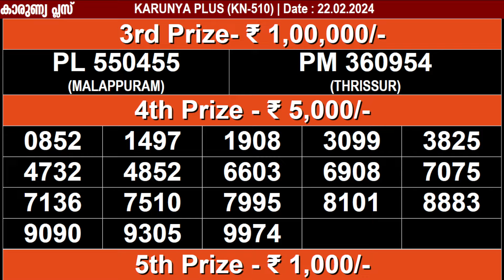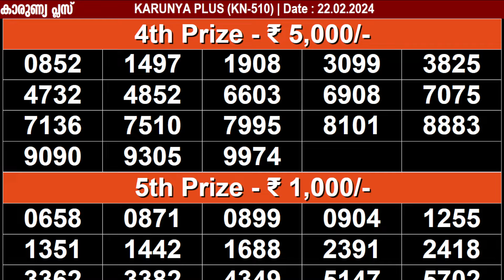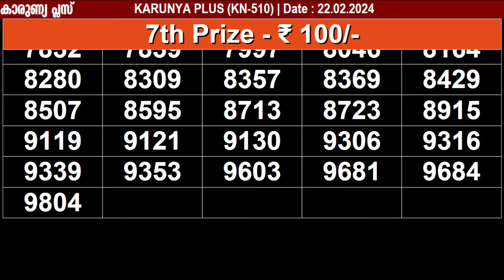KERALA LOTTERY KARUNYA-PLUS KN-510|LIVE LOTTERY RESULT TODAY 22/02/2024